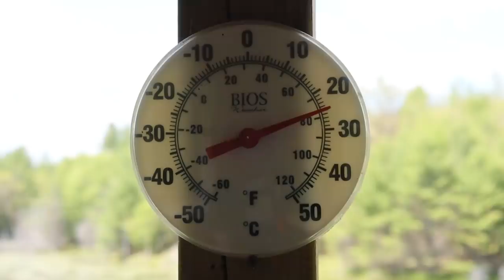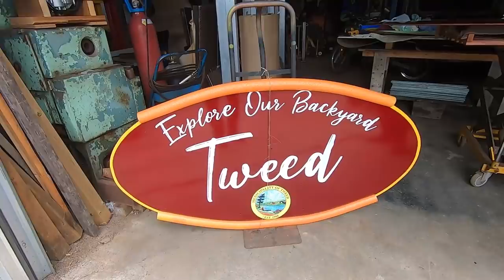2 Subscribers found me and left this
Off grid living in a tiny house / cabin in the wilderness. Debt free! No mortgage! Best financial investment! Become self reliant! Teach your dog to fish! More exciting buzz words!